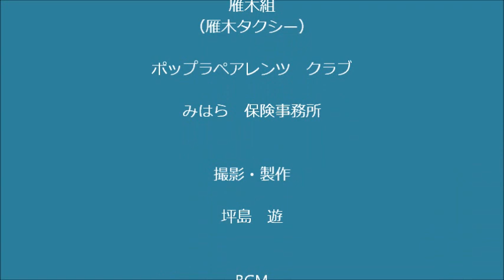広島のお花見 雁木タクシーで 川から 太田川の桜 コマ撮り動画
らパラ画面上での「太田川」の表記が誤っていました　お詫びし、訂正いたします。
広島の平和公園　ドーム前から乗船します。パラパラ漫画風写真動画